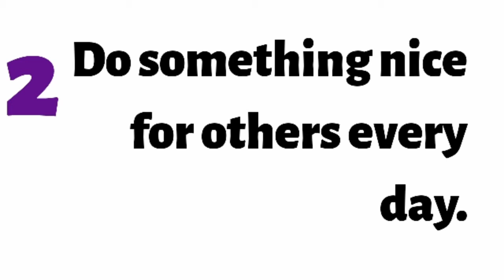10 Weird and Unusual New Year's Resolutions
A quick look at the top 10 Weird and Unusual yet very interesting new year's resolutions people make every January.